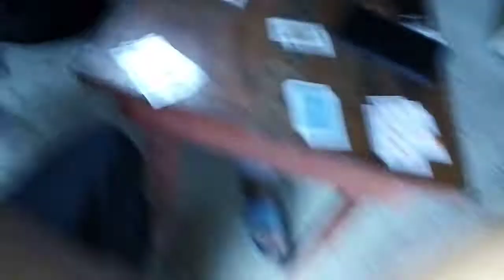CON PABLO MONTAÑO PEDRO TORRES. 2020